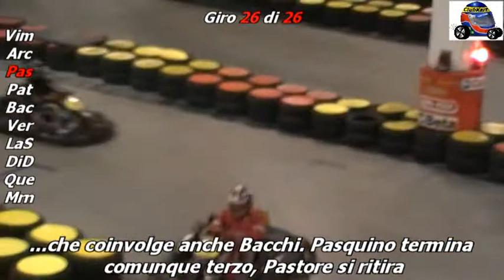ClubKart - Campionato FunKart 2012 - Gara 9B - Montano Lucino (CO) - 17.11.2012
Gara 9B - Campionato FunKart 2012
Mokart Como - Montano Lucino (CO)
17 Novembre 2012